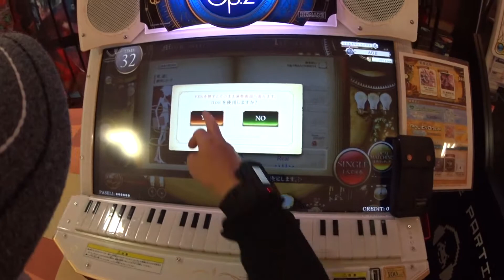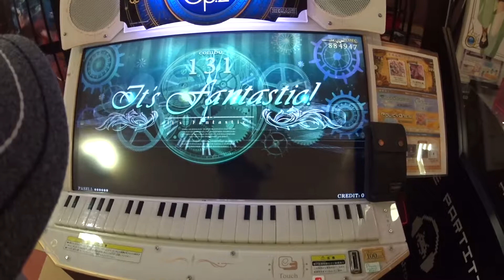【初見】ﾉｽﾀﾙｼﾞｱOp.2 愛、遠く(Real 2)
重なる旋律は切なく消え